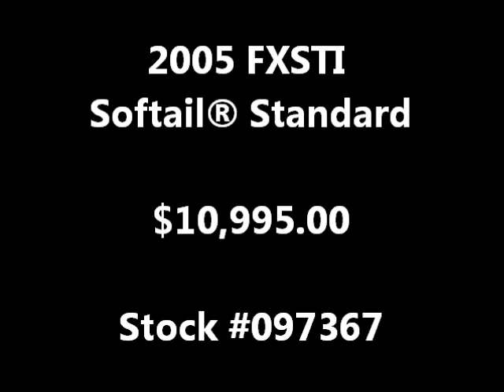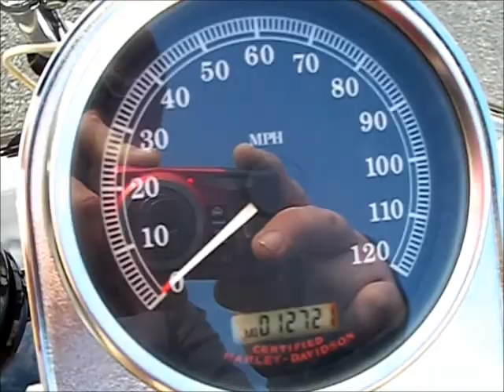2005 FXSTI Softail® Standard 097367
2005 FXSTI Softail® Standard 097367
VIN: 1HD1BVB195Y097367
Accessories Include: Chrome Front End, Vance & Hines Exhaust, Chrome Hand Controls, Matching Rotors / Pulley, Chrome Brake Calipers and More!